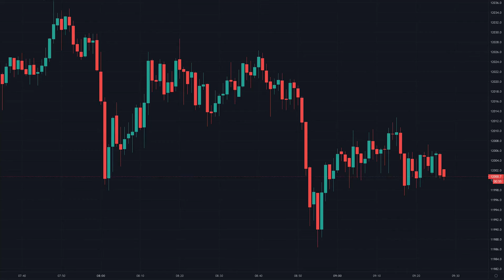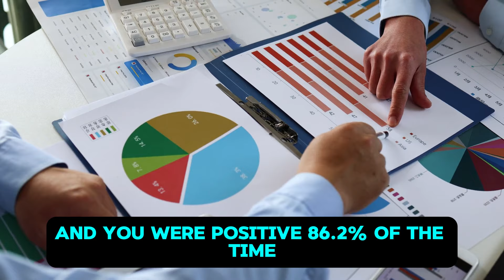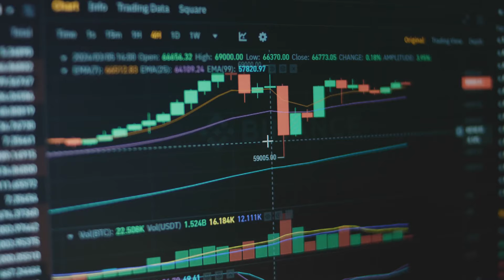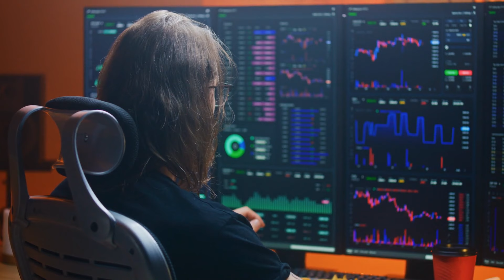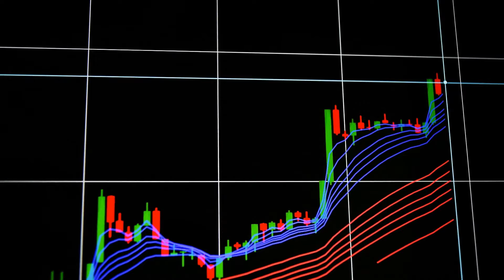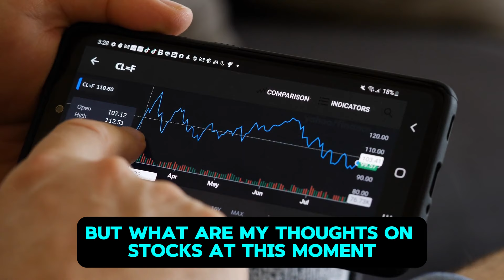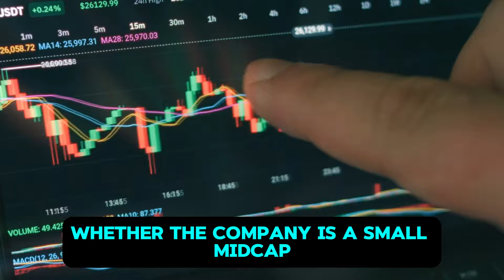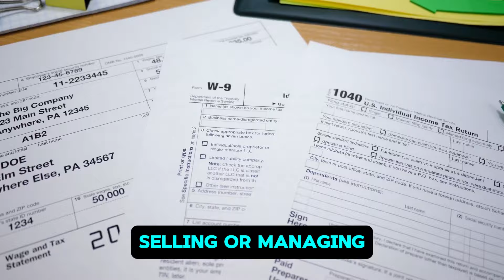AMC STOCK UPDATE: This is INSANE.. You need to Watch this. (Santa Clause Rally)